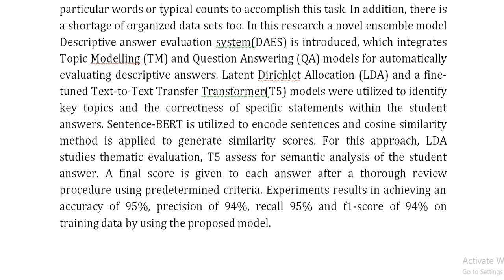Descriptive Answers Evaluation Using Natural Language Processing Approaches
IEEE PROJECTS 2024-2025 TITLE LIST

Support Including Packages
Complete Source Code
Complete Documentation
Complete Presentation Slides
Flow Diagram
Database File
Screenshots
Execution Procedure
Readme File
Video Tutorials
Supporting Software
Support Specialization
24/7 Support
Ticketing System
Voice Conference
Video On Demand
Remote Connectivity
Document Customization